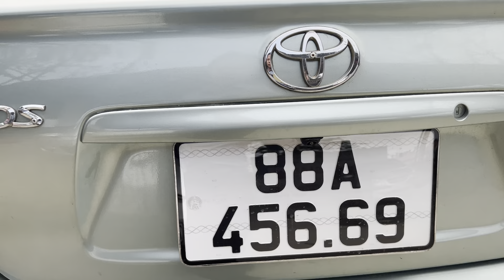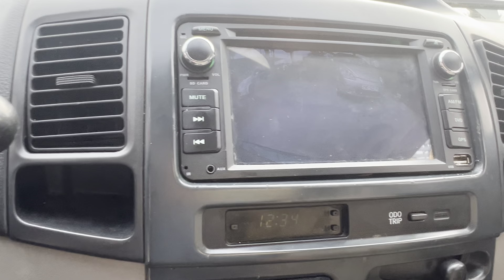❇️🌾Vios bền vô đối máy zin biển vip giá 155 tr ☎️0339.23.8888❤️